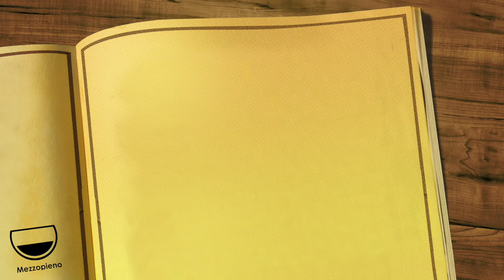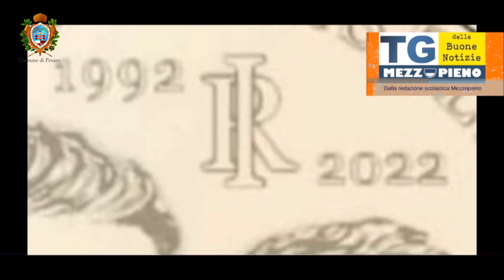TG delle buone notizie Mezzopieno #153/2022 | Redazione gentile scuola Manzoni 3B, 3G, Pesaro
Come vedono il mondo i ragazzi?
Il TG delle Buone Notizie nazionale realizzato dai ragazzi delle Redazioni gentili della rete italiana della positività Mezzopieno ::: Credere nel mondo e negli esseri umani